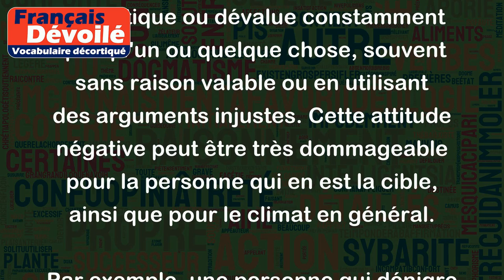Personne qui dénigre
Une personne qui dénigre est quelqu'un qui critique ou dévalue constamment quelqu'un ou quelque chose, souvent sans raison valable ou en utilisant des arguments injustes. Cette attitude négative peut être très dommageable pour la personne qui en est la cible, ainsi que pour le climat en général.
Par exemple, une personne qui dénigre les compétences d'un collègue sans avoir d'arguments solides, ou qui refuse d'admettre qu'elle est elle-même partie prenante d'une situation difficile en reprochant les difficultés à tous les autres, peut facilement être décrite comme une personne qui dénigre.
En résumé, une personne qui dénigre est quelqu'un qui cherche à rabaisser quelqu'un ou quelque chose sans raison valable et ce comportement peut être très dommageable pour les relations sociales et le bien-être psychologique des personnes concernées.